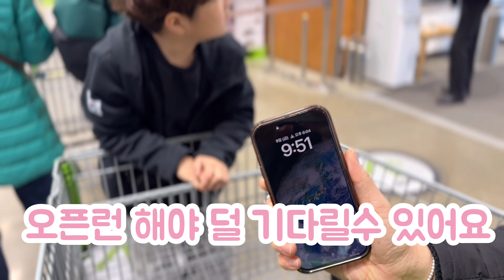제이크리네 가족 명절 보내기! 트레이더스 쇼핑! 시골집으로~!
설연휴 전 날
트레이더스 오픈런해서
가족들과 먹을 음식들을 샀어요

간김에 동생들 선물도 사고~

시골에 도착해서
동생들과 놀아주고
할아버지와 축구도 신나게!

즐거운 연휴!